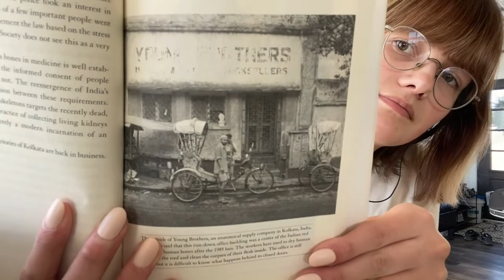ASMR books show & tell!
hey everyone!! i love sharing books with ya'll so i hope you guys enjoy this video!! let me know your thoughts down below! thank you so much for being here, please subscribe if you haven't already xxx